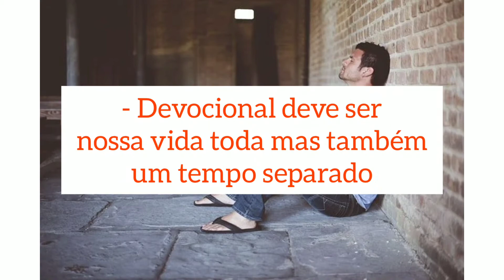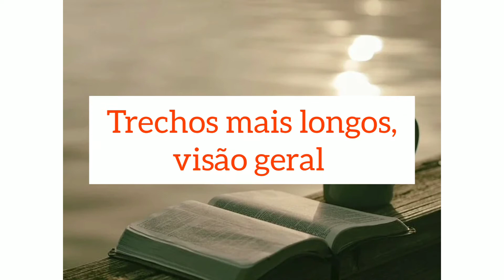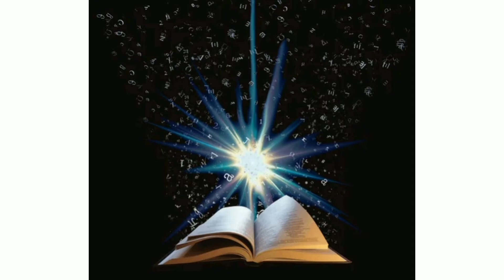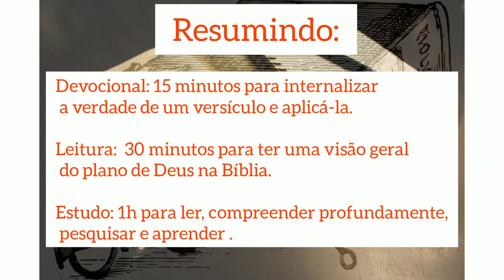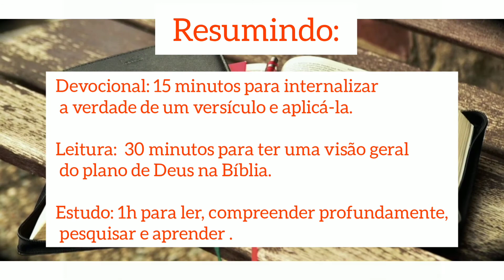Devocional, Leitura Bíblica e Estudo Bíblico: é tudo igual?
Existem três formas básicas de conhecermos a Deus através da Bíblia: Devocional, Leitura Bíblica e Estudo Bíblico.
Esse vídeo traz definições simples e diferenças entre essas três coisas.

Esperamos que o conteúdo seja útil para sua caminhada e crescimento espiritual 🙂.